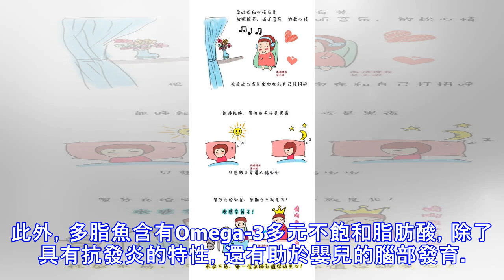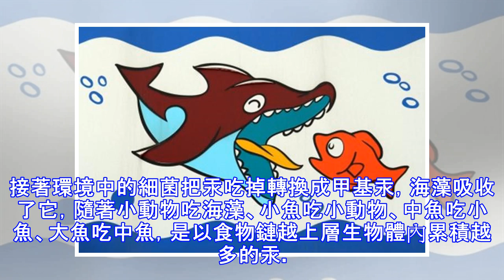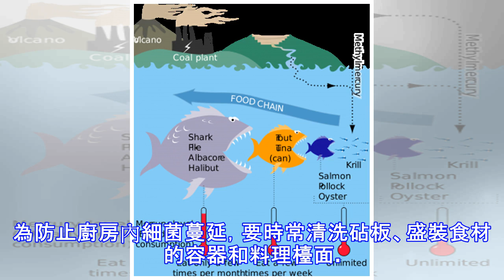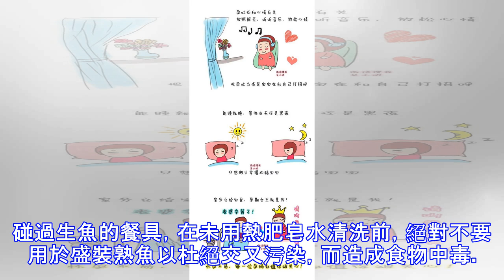吃魚祝好「孕」 孕婦食安知多少？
【大紀元2016年07月09日訊】（大紀元記者安琪綜合報導）吃魚有助於腦部發育，想懷個聰明健康的寶寶，孕婦的飲食最好包括魚類；可是，不少孕婦擔憂魚受到重金屬殘留的汙染，會影響胎兒的發育。本文匯總專家的看法，探討在吃魚和不吃魚之間，孕婦究竟該如何拿捏？而吃魚時，需注意哪些食安問題？ 孕婦難為？ 吃魚和不吃魚的隱憂 在每天飲食中，孕婦需要27克的鐵質以預防貧血，以及71克的蛋白質才能維持胎兒的生長和母體生理變化的需求。魚肉屬於優質蛋白質，同時含豐富的鐵質；營養師進一步表示，蛋白質淨利用率(net protein utilization；NPU)（註）愈高愈好，除了蛋和牛奶，魚肉是淨利用率較高的蛋白質。此外，多脂魚含有Omega-3多元不飽和脂肪酸，除了具有抗發炎的特性，還有助於嬰兒的腦部發育。所以魚肉是孕婦最好的膳食來源。 美國國立衛生研究院(NIH)的研究發現，每週吃超過12盎司魚或其他海鮮的孕婦，與每週攝取低於12盎司者相比，後者產下語言或其他發育遲緩小孩的機率較高。上圖為鯰魚(Public Domain)，下圖為明太鱈(Wiki/Public Domain)。 不過，令人擔憂的是：海鮮存在著甲基汞和環境毒素污染的問題。甲基汞過量會損害腦部發育、腎臟功能和中樞神經系統的發展，特別是肉食性魚類體內積存了較多量的甲基汞，它會透過母體的胎盤傷害胚胎的發育。 該吃和不該吃的魚 吃魚好處多多...